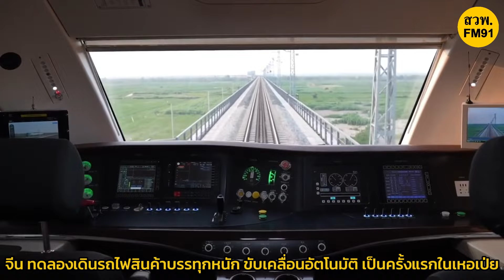จีน ทดลองเดินรถไฟสินค้าบรรทุกหนัก ขับเคลื่อนอัตโนมัติ เป็นครั้งแรกในเหอเป่ย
รถไฟสินค้าขับเคลื่อนอัตโนมัติ ทดลองเดินรถบรรทุกหนักในเหอเป่ย

เมื่อวันพฤหัสบดี (26 ก.ย.) รถไฟสินค้าขับเคลื่อนอัตโนมัติ ซึ่งขนส่งถ่านหิน 108 ตู้ คิดเป็นความยาว ราว 1.3 กิโลเมตร และน้ำหนักรวม 10,800 ตัน ได้เริ่มต้นทดลองเดินรถบนทางรถไฟสาย ซั่วโจว-หวงหัว ในเมืองชางโจว มณฑลเหอเป่ยทางตอนเหนือของจีน

รายงานระบุว่ารถไฟขบวนนี้เริ่มวิ่งจากสถานีหวงหัวตอนใต้ จนถึง สถานีตงอิ๋งตะวันตก ใช้เวลาเดินทางทั้งสิ้น 2 ชั่วโมง 30 นาที โดยการเดินรถเป็นไปอย่างราบรื่นตามแผนการที่กำหนด ซึ่งนับเป็นความสำเร็จของการทดลองเดินรถไฟบรรทุกหนักขับเคลื่อนอัตโนมัติบนทางรถไฟสายนี้

โจวจ้านซ่ง ผู้อำนวยการห้องปฏิบัติการเทคโนโลยีขับเคลื่อนรถไฟบรรทุกหนักของหน่วยงานการรถไฟท้องถิ่น เสริมว่าการทดลองเดินรถครั้งนี้สะท้อนความสำเร็จของการเดินรถไฟบรรทุกหนักและควบคุมสถานีแบบไร้มนุษย์ ซึ่งส่งเสริมการพัฒนาทางรถไฟบรรทุกหนักเชิงอัจฉริยะแบบไร้มนุษย์